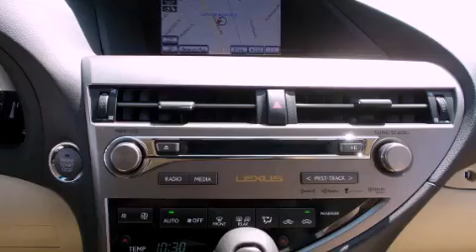2013 Lexus RX 350 Rockville MD 20855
Year : 2013

 Make : Lexus

 Model : RX 350

 Engine : 3.5L V-6 cyl

 Trans . : 6-Speed Automatic

 Exterior : Fire Agate Pearl

 Miles : 10

 Interior : Parchment

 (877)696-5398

 15501 Frederick Road.

 2013 Lexus RX 350 Rockville MD